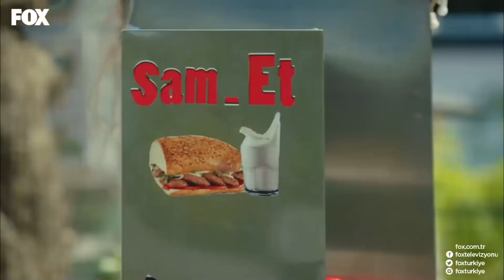Biz Erkeklerle Mücadele Vakfı Değiliz - No: 309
Kızlar ve erkekler savaşı başladı. ERKEKLER VS KIZLAR

Onur ve Lale terapistin verdiği görev doğrultusunda Ağva’ya giderler.. Hipnoz yüzünden kötü biri olan Filiz’in onları yalnız göndermeye niyeti yoktur.. Hemen Erol’u da  yanına alarak peşlerine takılır . Plan ve program içine girerler.. Bu arada Onur ve Lale için özel bir yer olan Ağva ‘da aralarında ki buzlar kısa sürede erimeye başlar. Bu tatil onları tekrar bir araya getirmeyi başarabilecek midir?

KÜNYE
YAPIM: GOLD FİLM
YAPIMCI: ŞENAY ABACI TURGUT
YÖNETMEN: HASAN TOLGA PULAT
SENARYO: ASLI ZENGİN- BANU ZENGİN
MÜZİSYEN: VOLKAN AKMEHMET- İNANÇ ŞANVER
JENERİK ŞARKISI: BURAY
UYGULAYICI YAPIMCI: AYNUR BAŞGÖK
TÜR: ROMANTİK KOMEDİ